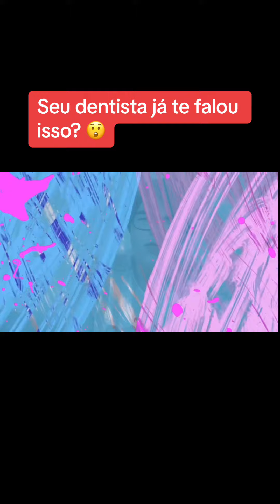Descoberta Surpreendente: Por Que Parei de Enxaguar Após Escovar os Dentes!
A prática de não enxaguar a boca após escovar os dentes é baseada em recomendações odontológicas. Ao não enxaguar, permite-se que o flúor presente na pasta de dente continue em contato com os dentes por mais tempo. O flúor é um agente importante na prevenção de cáries, pois ajuda a reforçar o esmalte dos dentes, tornando-os mais resistentes ao ataque de ácidos produzidos pelas bactérias na boca.

Quando se enxagua a boca logo após a escovação, grande parte do flúor é removida, reduzindo seu tempo de ação e eficácia. Deixar a pasta de dente na boca por um tempo, sem enxaguar, é uma forma de maximizar os benefícios do flúor.

Por outro lado, a cultura do enxágue após a escovação, como é comum no Brasil, pode ser mais uma questão de hábito e preferência pessoal. Não há necessariamente um “certo” ou “errado” absoluto nessa questão